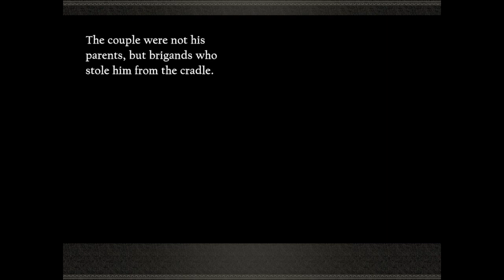NieR Re[in]carnation - Arc 1 (Girl and the Monster) Chapter 9 | JC Chevalier X